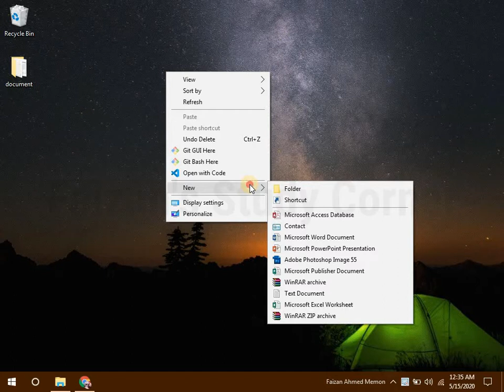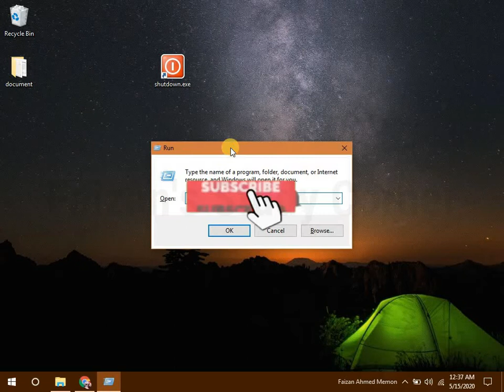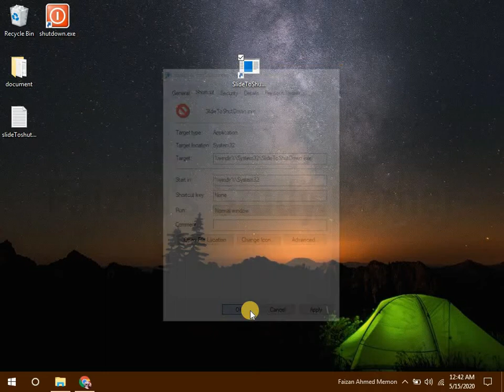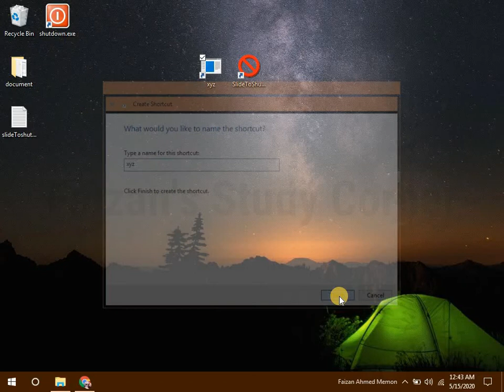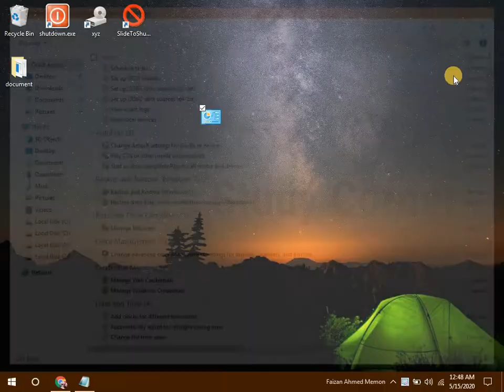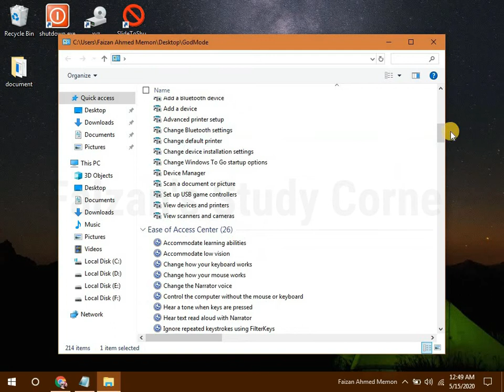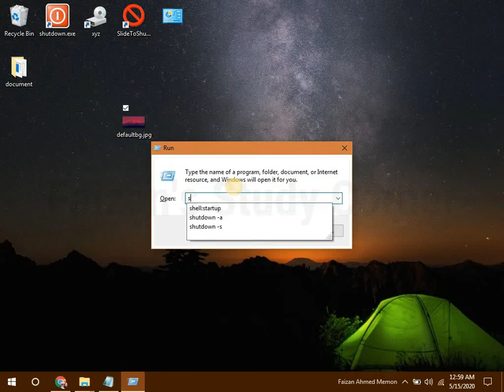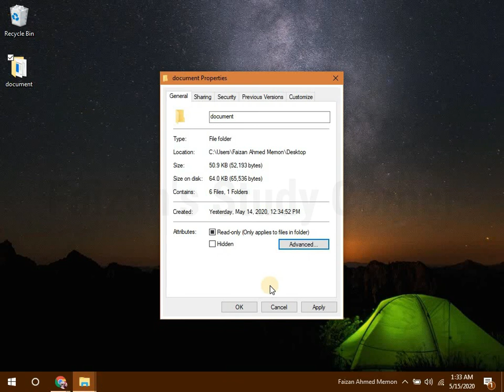Top 5 Best Computer Tricks | Secret Computer Trick | Latest Computer Feature Urdu Hindi 2020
Is Video me aap sikhoge 5 Computer tips jo aapko computer ya laptop me expert bana denge han ye tips aise hi kuch tips hai jo ki har koi nahi janta agar aap bhi nahi jante ho to bahot kuch miss kar rahe ho to ye computer tips and tricks aaj hi dekhlo aur agar computer tricks ka aap practice karna chahte ho to bas iske ander bataya gaye kuch code ye rahe :

7 Computer Tips are :

1) Slide Shut Down : %windir%\System32\SlideToShutDown.exe

2) shutdown timer button : shutdown -s -t 300
diactivte open run win+r  shutdown -a

3) God Mode : GodMode.{ED7BA470-8E54-465E-825C-99712043E01C}

4) Win+r open run and shell:startup